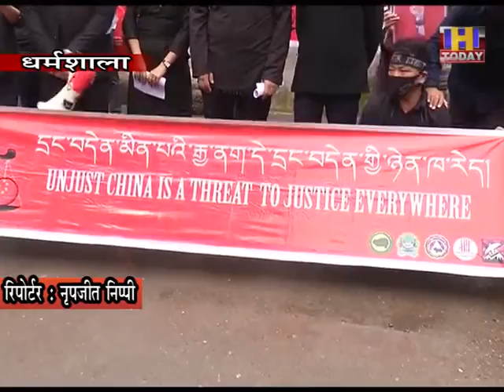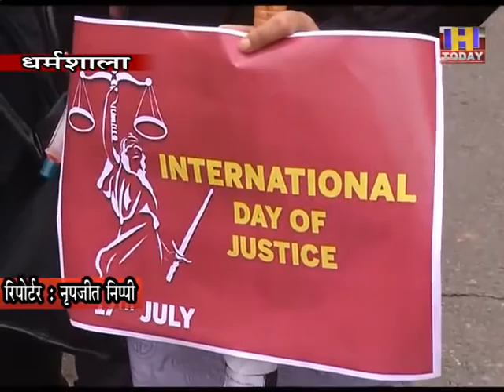18 july 5अंतरराष्ट्रीय न्याय दिवस के ख़ास मौके पर निर्बासित तिब्बतियों ने किया धरना प्रदर्शन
अंतरराष्ट्रीय न्याय दिवस के ख़ास मौके पर धर्मशाला के मैक्लोडगंज में रहने वाले निर्बासित तिब्बतियों ने धरना प्रदर्शन करते हुये रैली निकाली। निर्बासित तिब्बतियों के 5 गैर सरकारी संगठनों के कार्यकर्ताओं ने इस धरना प्रदर्शन और रैली में हिस्सा लिया। इस दौरान इन संगठनों ने चीन सरकार और वहां के राष्ट्रपति सी जिनपिंग को जमकर कोसा और उनके ख़िलाफ़ नारेबाजी की। इन्होंने जिनपिंग को एक अतिवादी करार देते हुये उसे आम लोगों के मानव अधिकारों का हननकर्ता करार दिया। इन संगठनों को लीड करने वाली तिब्बतियन लेडी रिंझिंन ने बताया कि आज जहां पूरी दुनिया मानव अधिकारों की स्पोर्ट करती है वहीं चीन इन मानव अधिकारों की हमेशा खिलाफत करते आया है।